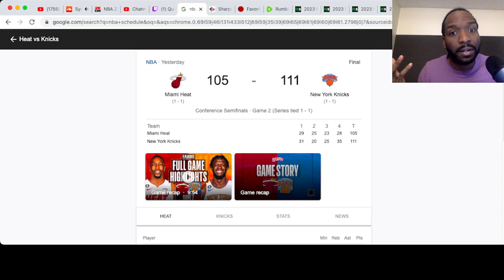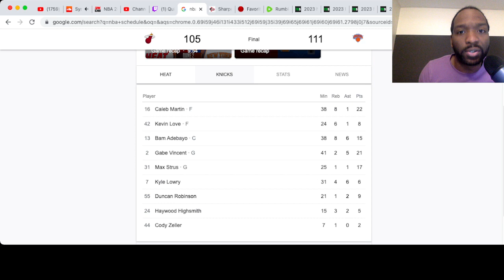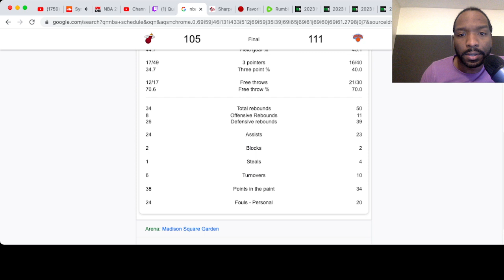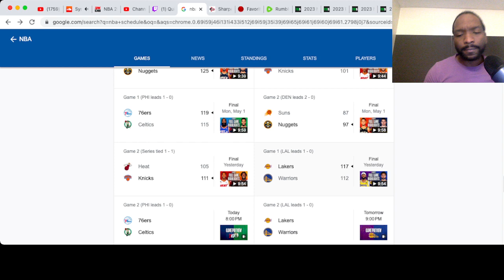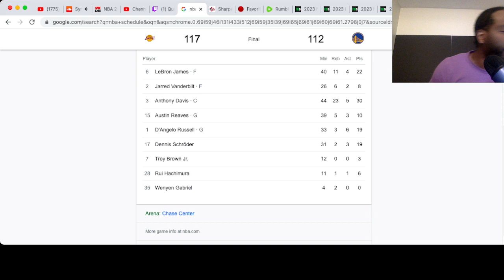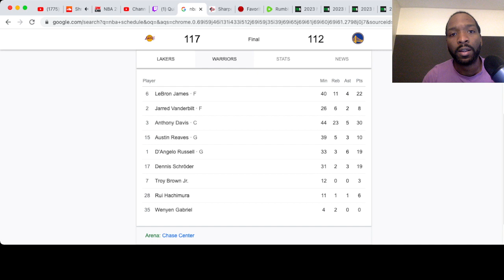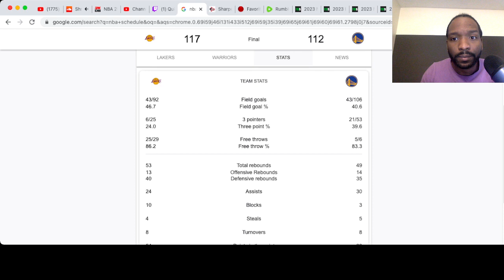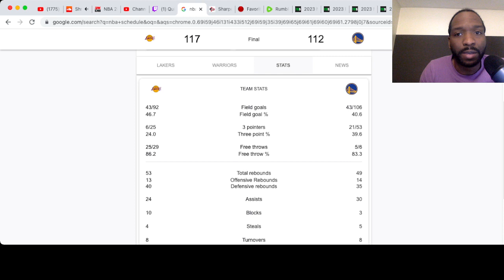Lakers vs Warriors game 1 Miami Game 2 breakdown